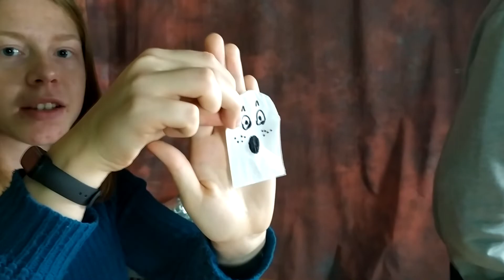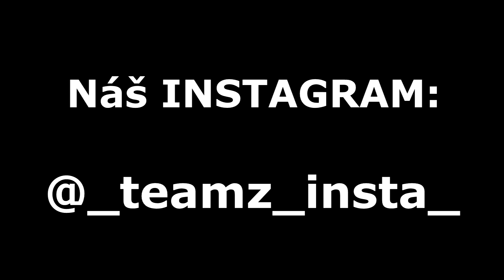Věda pro bystré hlavy | ELEKTRICKÝ DUCH | Kačka a Týna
Kamera: Michal Šabat
Střih: Samuel Baštinec

Sleduj nás a komunikuj s námi i tady:

Team Z, Napajedla 2021